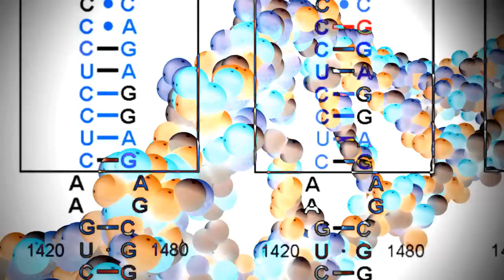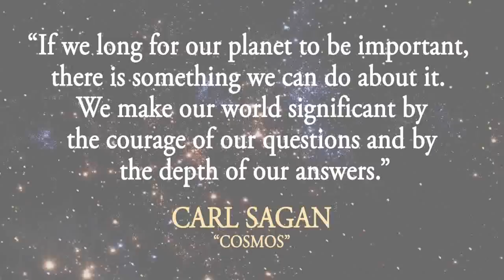The Center of all Things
An homage to Carl Sagan's "Pale Blue Dot," this video explores humankind's place in the cosmos.

Originally uploaded in December 2010, this update features a few minor revisions and a new narrator, L. Harvey Gold, who has provided voice-overs for the Discovery Channel, National Geographic, the Biography Channel, IBM, ESPN, Toyota and others.   (I was the original narrator, and I replaced the one major thing about the video that I wasn't satisfied with...me.  - Seth Andrews)